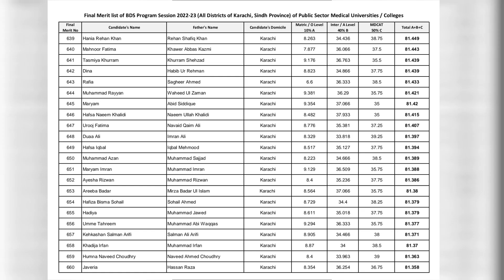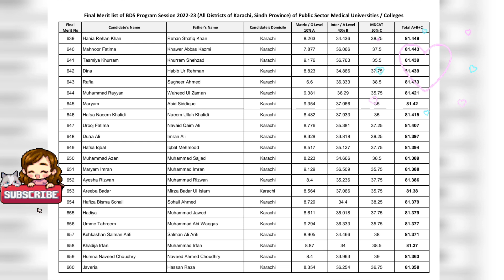Closing BDS Aggregate of 2022-23 || konay merit number py close hua hy bds open merit??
Closing merit number of diohs,siohs & kmdc